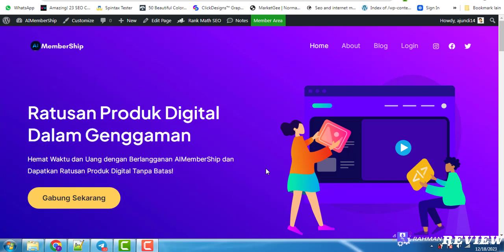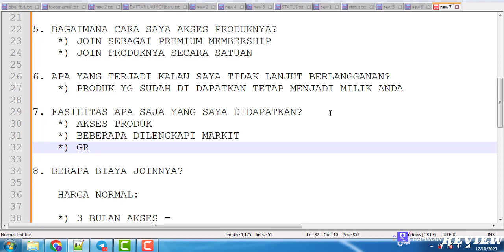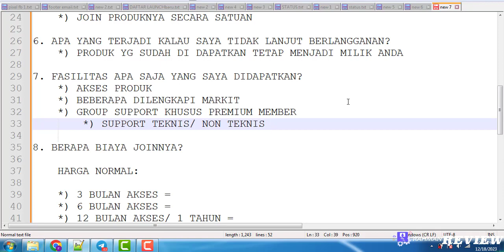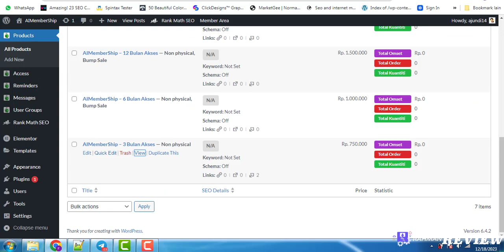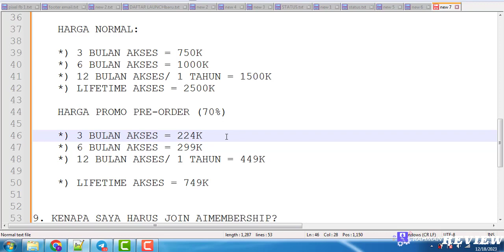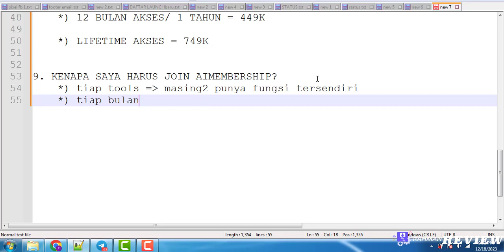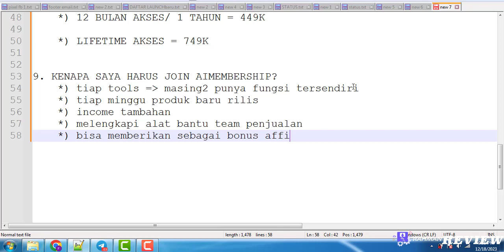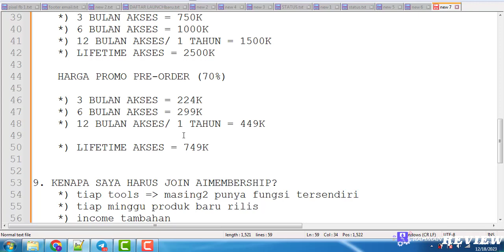AIMemberShip Full Walkthrough Part 2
AI Membership adalah membership premium yang berisi produk2 digital import yang bisa diakses secara gratis oleh member..